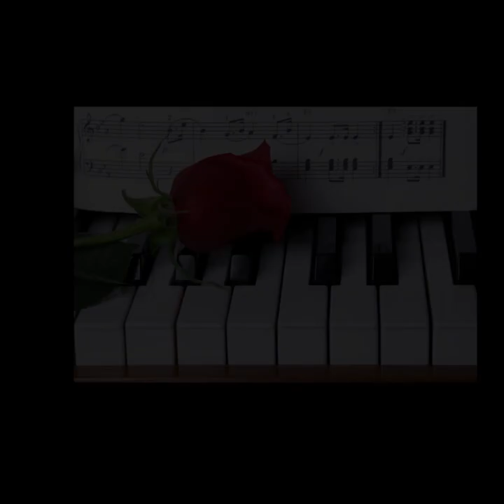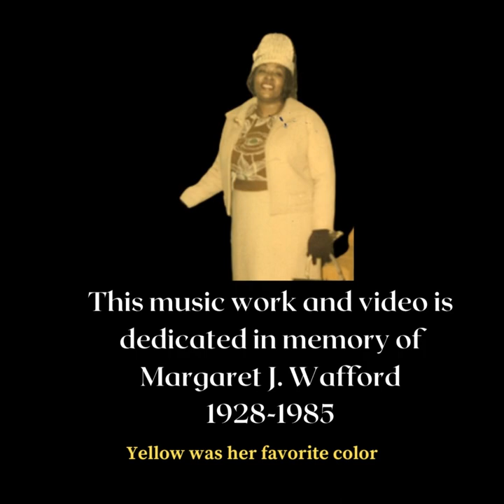Symphony No 2 KLR1 Weeping Flowers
Kevin L Wafford    KLR1
Kevin L Wafford KLR1 "Weeping Flowers" Symphony No 2 in G Major
A musical journey through the beauty and sorrow of nature, featuring piano, strings, bassoon and a full orchestra.
Join composer Kevin L Wafford KLR1 as he presents his second symphony, a four-movement masterpiece inspired by the imagery of flowers. From the delicate opening theme to the triumphant finale, this symphony explores the emotions and expressions of the floral world, with a special focus on the bassoon as a solo instrument.

•  The first movement, Andante, introduces the main motif of the symphony, a gentle melody played by the piano and echoed by the strings. The music evokes a sense of wonder and awe at the sight of blooming flowers, as well as a hint of sadness for their fragility and impermanence. The driving bass drum accentuates the score throughout, adding a sense of urgency and drama.

•  The second movement, Scherzo, is a lively and playful contrast to the first movement. Through this movement  the music and images feature the wood block that depicts the sound of a woodpecker near the blooming flowers, accompanied by a harpsichord and flutes rhythmic variations and syncopation expressiveness .

•  The third movement, Allegro, is the most dramatic and intense part of the symphony. The music portrays the struggle and resilience of the flowers in the face of storms and droughts, with powerful chords and dissonance. The strings are featured in this movement, playing with passion and energy.

•  The fourth and final movement, Rondo, is a joyful and optimistic conclusion to the symphony. The music celebrates the beauty and diversity of the flowers, with a rich and colorful orchestration. The piano, strings, bassoon and orchestra join together in a harmonious and uplifting melody, ending with a glorious crescendo.

The symphony is accompanied by a stunning music video that shows various scenes of flowers and nature, matching the mood and tempo of each movement. The video and the music complement each other in creating a unique and immersive experience for the audience.

Dancing Flowers additional video was courtesy of Artur and Saturnina Homan "Flowers Can Dance".

Don't miss this opportunity to witness a musical masterpiece by Kevin L Wafford KLR1, a talented and innovative composer who brings new life and meaning to classical music.

Kevin L Wafford was born in Saint Louis, Missouri in 1959. His love for music began at Community Music school in Saint Louis, MO. where he began his studies at the piano. Through grade and elementary school he developed a passion for the flute and began to take lessons. Since piano was not an option for marching bands, the flute allowed him to participate in the school orchestra. This is where the seed of orchestral and classical music began. Kevin went on to study music pedagogy at Webster College and Forest Park community college.

On and off he has played and performed in local bands around Saint Louis and in Southern California. While in California he was mentored by world renown drummer James Gadson.

Kevin has composed and written over 70 musical scores which include a repertoire of classical, gospel, jazz  and  R&B.

Songs composed between 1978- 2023
RAIN DROPS

•  SUMMER FUN

•  ON AND ON MEMORIES

•  NEW ADDRESS

•  FOCUS

•  JOY

•  GOD CAN HEAL

•  HEAL

•  U AND I

•  RISING THUNDER

•  KLR1 SPRING TIME IN D MAJOR

 NEVER CHANGE

•  NO MO CRYING

•  TMW THEME KLR1

•  COMPETITIVE EDGE OVER THE EDGE

•  THAT'S WHAT MOTHERS DO

•  GET OUT THE WAY LOOKING FOR A BLESSING

•  24

•  24 THE LEGACY TRIBUTE TO KOBIE

•  BEYOND THE GRAVE

•  BEYOND THE GRAVE WHERE HE SAVE

•  CARRY YOU

•  CARRY YOU A TRIBUTE TO THE WOUNDED WARRIOR

•  NEVER CHANGE

•  PUSHED AWAY

•  WE DID NOT FORGET

•  WE DID NOT FORGET A 9 11 TRIBUTE

•  PEOPLE OF JUDAH

•  PEOPLE OF JUDAH WHAT WOULD THEY DO

•  CREDA

•  THINKING AND DREAMING

•  THINKING AND DREAMING ABOUT YOU

•  AFTER ALL

•  GIFT

•  THE GIFT

•  THERE IS NOT A PRAYER THAT HE WON'T ANSWER

•  RECOMMEND

•  BLESS ALL GOD'S CHILDREN

•  BLESS ALL THE